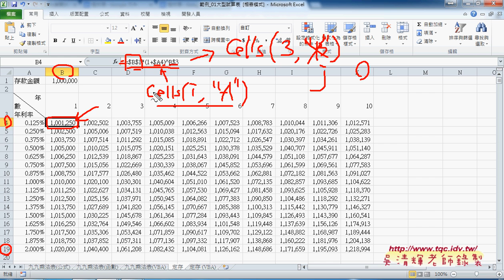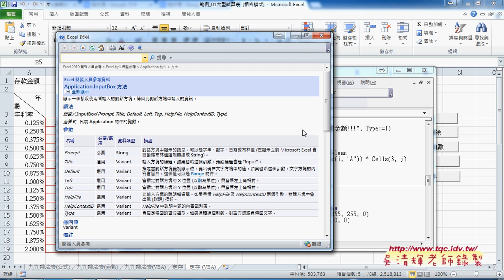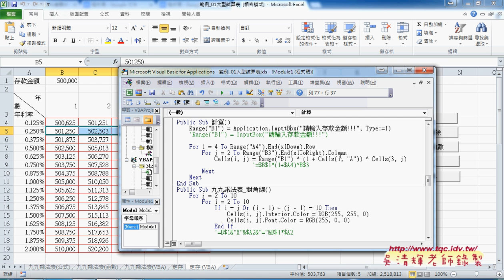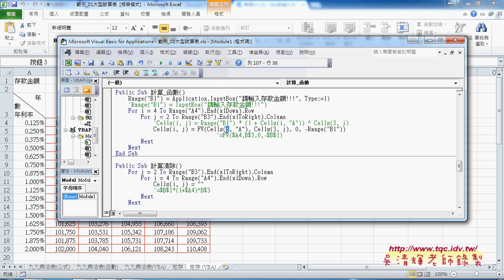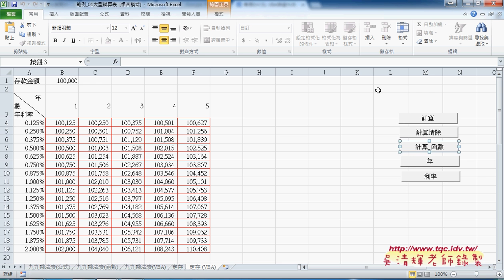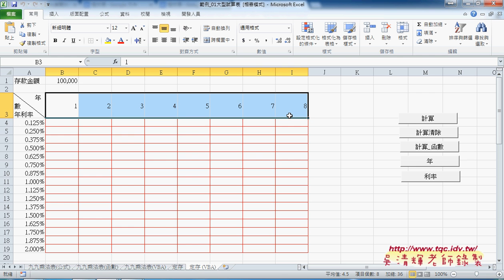06 定存VBA程式說明與在VBA中取用FV函數